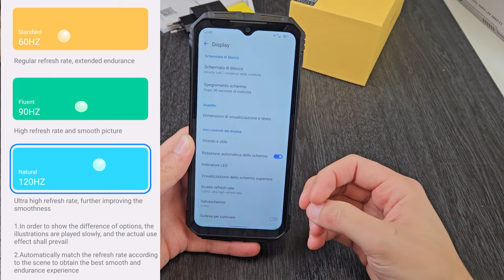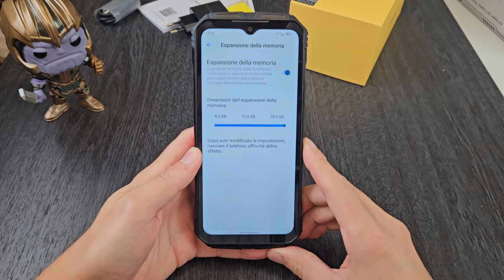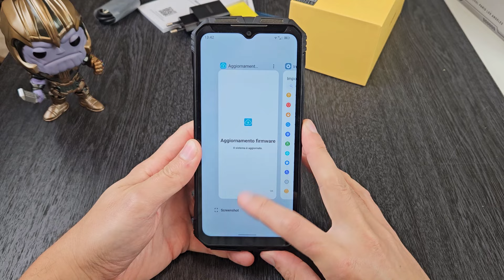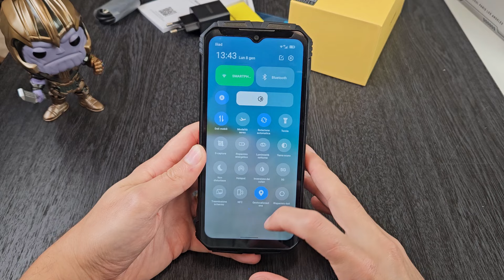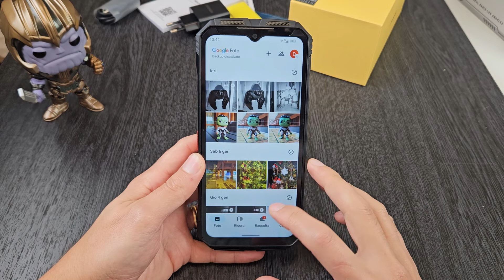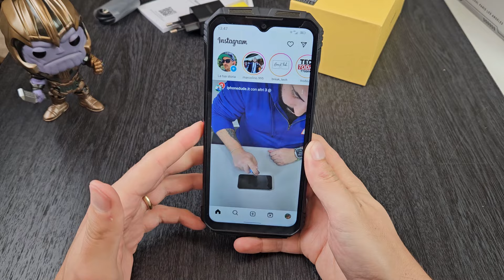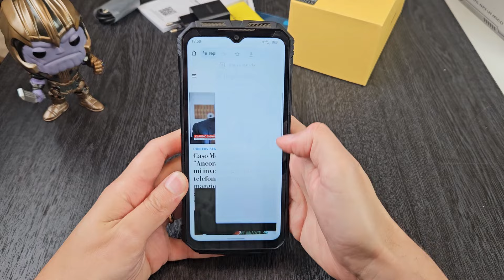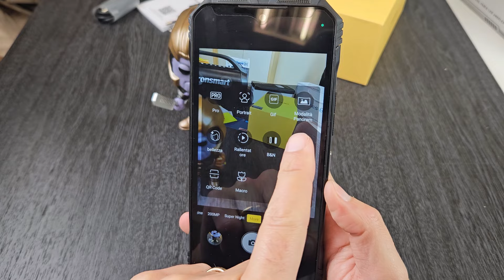Un Rugged con 200 Megapixel! Doogee V30 Pro recensione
V30 Pro su Amazon